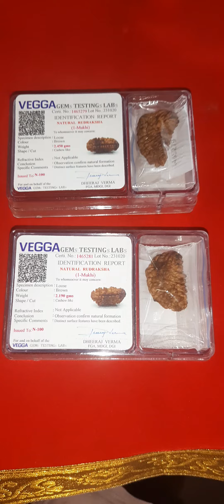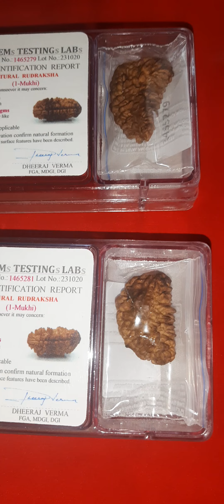1mukhi chandrakar1मुखी चंद्राकार रूद्राक्ष जो एकमुखी नेपाली रुद्राक्ष का विकल्प है 🛕🚩🌹👉pls subcribe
1mukhi chandrakar rudraksha एक मुखी चंद्राकर रुद्राक्ष यह रुद्राक्ष जिसे साउथ इंडियन रुद्राक्ष भी कहा जाता है काजू दाना रुद्राक्ष भी कहा जाता है यह एक मुखी गोल नेपाली दाने का विकल्प है क्योंकि हर व्यक्ति गोल नेपाली एक मुखी रुद्राक्ष अपलोड नहीं कर सकता उसका यह विकल्प है इसे आप धारण कर सकते हैं यह भी एक मुखी का ही एक विकल्प है एक मुखी नेपाली जितना प्रभावशाली तो नहीं होता यह पर एक मुखी का 50 तक इसमें शक्तियां होती हैं ऐसी वीडियो देखने के लिए हमारे चैनल को सब्सक्राइब करें और सभी प्रकार के रूद्राक्ष रत्न और दुर्लभ सामग्री घर बैठे प्राप्त करने के लिए आप हमें संपर्क करें हमारा संस्थान भारत सरकार द्वारा रजिस्टर्ड सर्टिफाइड संस्थान है और हम यूट्यूब के लिए वीडियो बनाते हैं जिससे यूट्यूब के माध्यम से दुनिया भर के सभी लोगों तक सही जानकारी और सही वस्तु उपलब्ध कराई जा सके यह हमारा प्रयास रह जाए किसी भी प्रकार की निशुल्क जानकारी घर बैठे प्राप्त करने के लिए आप हमें संपर्क करें नीचे डिस्कशन में हमारी पूरी डिटेल दी रहती है हमेशा की तरह Manoj ramsharan Joshi rudrologist all Religious entiq items tester collector sellers world famous rudrologist hinduism reaserarch foundation jgrrtl rudraksha testing laboratory 136brodway pride tp2 akota dandiya bazar road bhayli sevashi vadodara Gujarat india call Landline 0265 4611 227 email @hinduismresearchfoundation5171 my authentic youtube chanele link pls subcribe press well icon